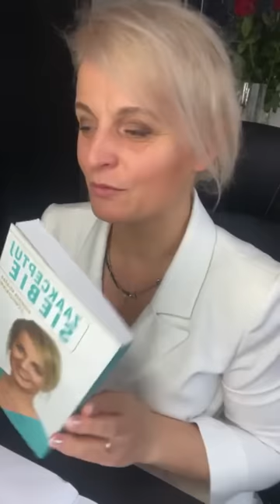Jak się NIE denerwować na siebie i bliskich? | ZAAKCEPTUJ siebie, RELACJE plus | Planeta Soni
To jest Moduł 0, kursu "Zaakceptuj siebie, relacje plus." Jest w kursie oczywiście moduł on i ona,  a sam kurs to uniwersalne metody na poprawę wybranej relacji (z sobą, z Nim, Nią, dzieckiem, rodzicem, teściem/teściową, nawykiem, sytuacją etc.).
Kurs jest raz w roku, edycja 2023 rusza już 19 listopada.

Chcesz poprawić jakość swoich relacji? Chcesz odpuścić napięcia w relacjach z bliskim? Chcesz zaprosić więcej spokoju do swojego życia?
Jeśli tak, to dowiedz się więcej o kursie "Zaakceptuj siebie, relacje plus"

Sonia Szramek-Karcz

"Soniowe rozmowy", czyli inspiracje, dobry nastrój, życie marzeń - w każdy czwartek o 17:30.

dr Sonia Szramek-Karcz, pracownik naukowo dydaktyczny Uniwersytetu Śląskiego
Autorka książki "Zaakceptuj Siebie", której audiobook jest jedynym w swoim rodzaju.